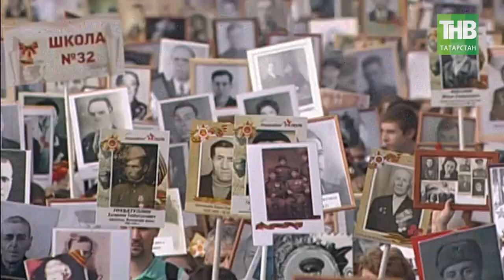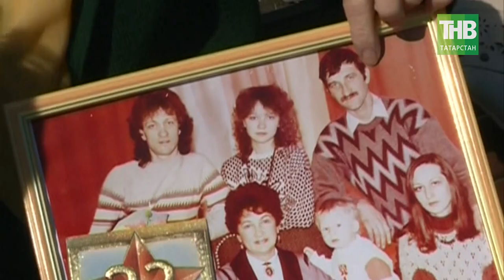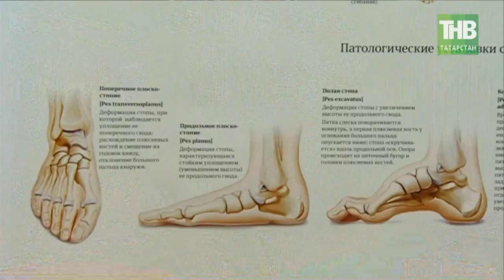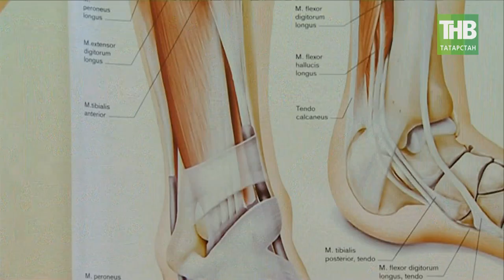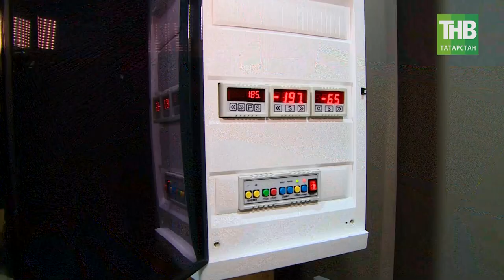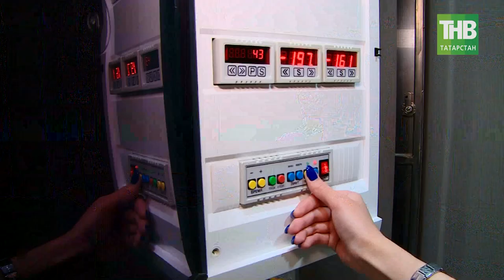Здравствуйте 08/05/18 ТНВ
Таяну ноктасы. В эфире: пн, вт, ср, чт - 19:00

7 дней. В эфире: вс - 19:30, 21:30

Координаты:
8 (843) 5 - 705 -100